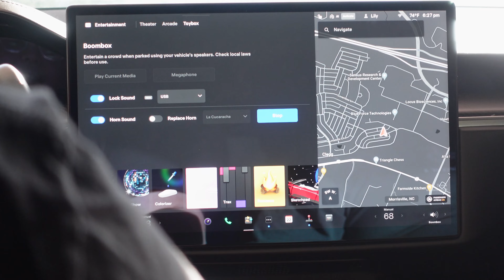My Late 20's Diary: Day Off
I spent the day going on a walk with my bf and then having dinner with my friends. Unfortunately I have to work the next day but we can get through this!!!